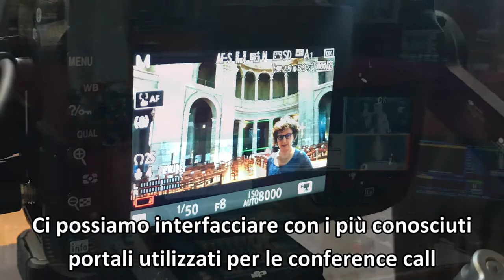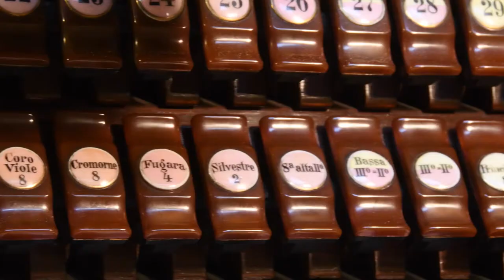TUBE EDUCATIONAL – S. M. presso S. Satiro – S. Lorenzo - Milano